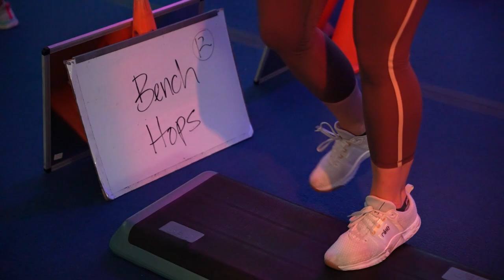Fat to Muscle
"Unlocking the Secrets of Weight, Fat, and Muscle Loss - How Long Does It Really Take?"

🔥💪 Ready to unlock the secrets of weight, fat, and muscle loss? 🤔 This video will blow your mind! 🎉

👋 Hey there, fitness warriors! If you're looking for a game-changer in your fitness journey, you're in the right place! 🏋️‍♀️🥗

In this mind-blowing video, we break down the time it takes to see real progress in your weight loss, fat loss, and muscle gain journey. Get ready for some eye-opening revelations! 👁️💥

🔥 Quick Intro: Get ready to transform your body and mind as we dive deep into the science of fitness progress. 💡

👏 Don't forget to hit that 'Like' button if you find this video as enlightening as we did! 💪💥

👇 In the comments section, share your thoughts, experiences, and questions on weight, fat, and muscle loss. We're here to support you! 💬